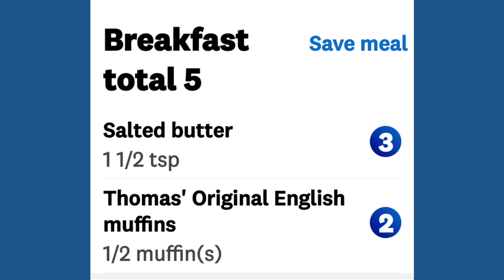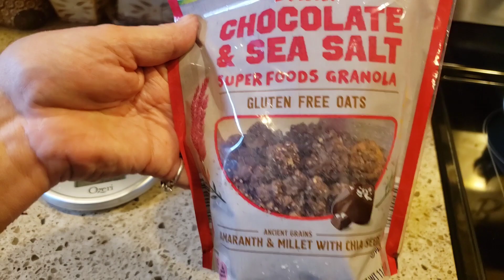WHAT I EAT IN A DAY TO LOSE WEIGHT ON THE NEW WW PLAN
Day Total 23 Points

Breakfast 5 Points
Lunch 0 Points
Dinner 15 Points
Snack 3 Points

Cinnamon Toast Crunch Cake

Nutritional Yeast

Pantry Storage Containers

Britta Water Filter Pitcher

Braggs Apple Cider Vinegar with Mother:

Large Silicone Cupcake Holders

Angel Food Fat Free Cake Mix

.to/30cf7eH

Mason Jar Storage Bags 24pc